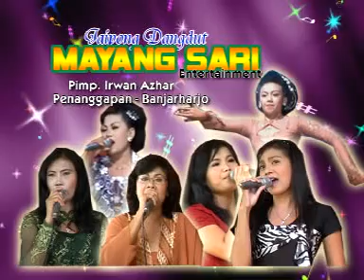ENTOG MULANG_SINDEN DIREM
ADIL Vision Sindangheula, Banjarharjo, Brebes